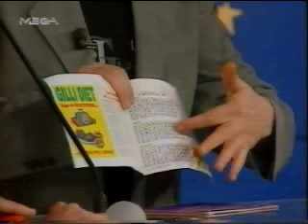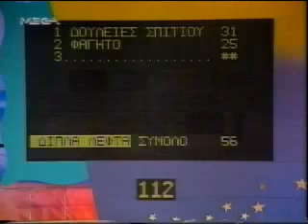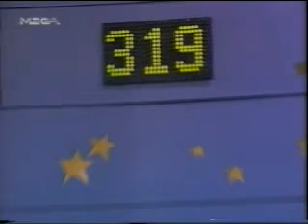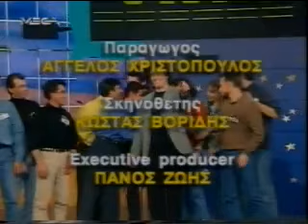.ΚΟΝΤΡΑ ΠΛΑΚΕ 1996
Αναβάτες Ιπποδρόμου με αντιπάλους απο τον ορειβατικό σύλλογο Βόλου ( τμήμα αναρρίχησης ).Ενα παιχνίδι που το χαρήκαμε αν και το σκορ είναι εικονικό ,xaxa !
Απο τους αναβάτες συμμετείχαν οι : Αείμνηστος ΣΤΑΘΗΣ ΚΑΡΑΣΑΒΒΙΔΗΣ ,Mάρκος Καζάκος ,Νίκος Καλογερόπουλος,Σταύρος Νάκος και Νίκος Κυρόπουλος και Guest Stars Παναγιώτης Μπρούσαλης ,απο δε τους αντιπάλους συμμετείχαν Αλκης ,Ράνια,Γιάννης ,Βάσω και Βαγγέλης